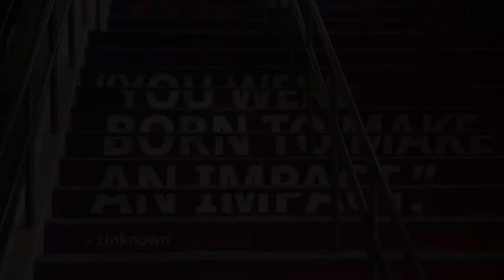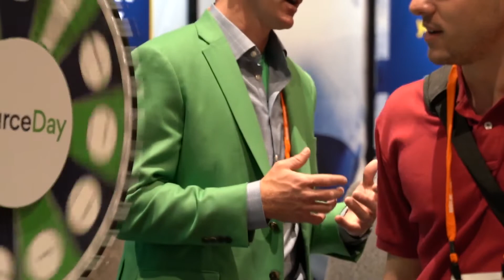ISM 2022 Sizzle Video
Enjoy this recap of the ISM World 2022 conference in Orlando, Florida. In this video, we highlight some of the great moments from the event. The ISM World 2022 conference was packed with great sessions, fantastic keynote speakers discussing key issues for supply management professionals and a day dedicated to wellness and personal professional development. Being the first time back in person for more than 3 years, ISM World was also about celebration and FUN! Interested in attending ISM World 2023 in Grapevine (Dallas), Texas? Learn more about the ISM World 2023 conference and register